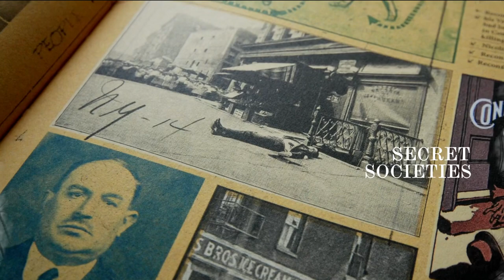Secret Societies (An American Mafia Origins Story)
Much is popularized of the Mafia in film, literature, music and urban legend. Some stories are inspired by and respectful of facts, but many are presented via a creative lens distorting how organized crime began. References are often made to criminal activity in the infamous Prohibition Era, but few stories cover the preceding years. This new book however examines the early development of the Sicilian-American criminal network through the rise and fall of the first US c of bosses Giuseppe Morello and his powerful brother-in-law Ignazio Lupo.

This is a time before the Castellammarese War – a period of bloody power struggles for control of the Italian- American Mafia that took place in New York City between 1930 and 1931. The important period preceding the war is considered murky and lacking historic documentation. This meticulously illustrated volume of Secret Societies shines a light on this fascinating time of American history and organized crime.

It does so through research from primary sources, richly illuminating the period of the 1890s–1920s using photos, documents, contemporary articles and illustrations. Starting with a look at the “Black Hand” phenom- enon and its relationship to organized crime.

Black Hand letters became synonymous with crime in Italian communities across the US. Recipients were threatened with bombs, arson, or murder unless a demand was satisfied. At the height of the crime wave New York City recorded 110 Black Hand bombings in just eight months.

The book also examines the story of the “Barrel Murder” in which Giuseppe Morello, the first boss-of-bosses of the US Mafia, was arrested following a brutal murder in the heart of New York’s “Little Italy.” Soon followed by the tragic story of NYPD officer Joseph Petrosino who became a pioneer in the fight against black handers and Mafiosi alike. In 1909, while a secret mission, Petrosino became the only NYPD officer to be killed while on foreign soil after he was assassinated in Palermo. Petrosino was so influential he is portrayed in three biographical films and was remembered by President Theodore Roosevelt “as a great man and a good man who did not know the name of fear.”

In this important stage of history, the hierarchies of crime families were established and reinforced; Mafia organizations found new recruits and new resources by spreading across the US; national structure and conflict-resolution mechanisms were put in place; and the criminal society's most serious rivals were defeat- ed and absorbed.

Through a combination of period photographs, government records, news clippings, graphic design and fully annotated text, Secret Societies permits the reader to witness the important moments and trends in the development of Sicilian-American organized crime in the United States.

BOOK RELEASE DATE: 31 OCTOBER 2020
Written and designed by Jon Black.
Published by same old.